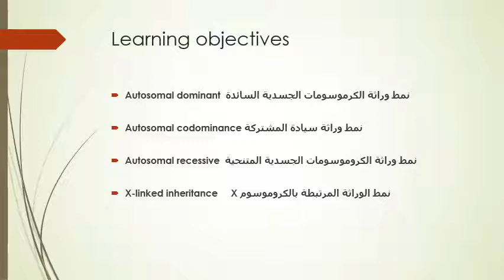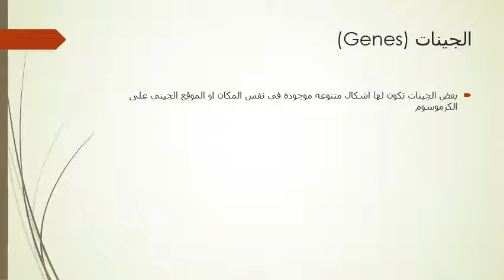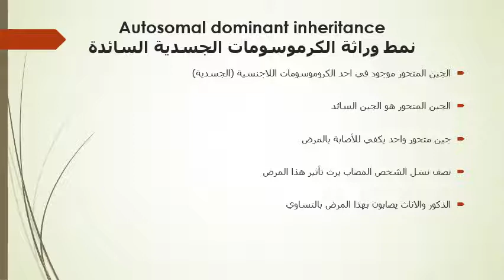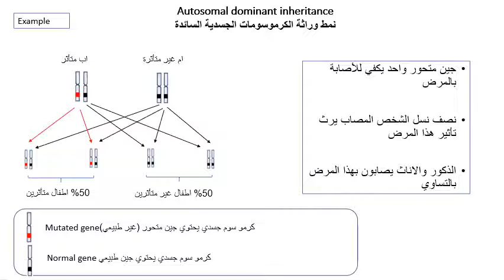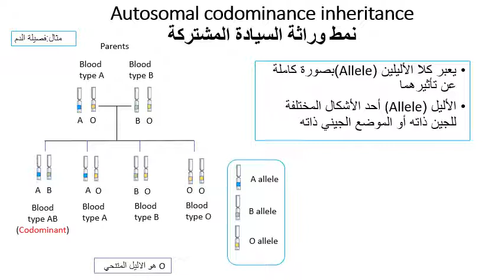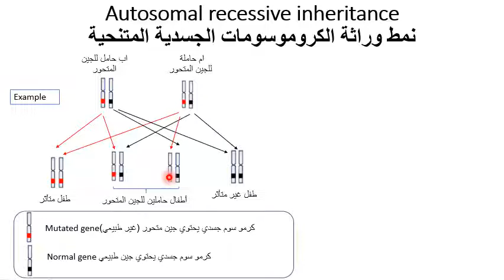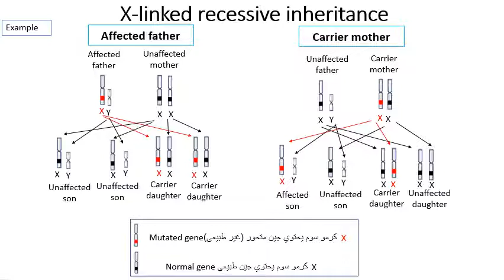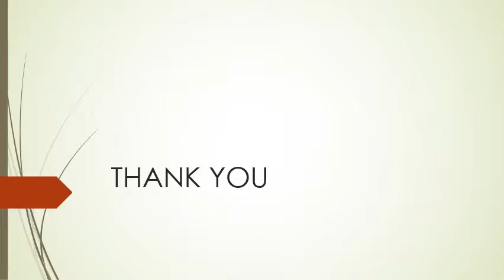Inheritance patterns انماط الوراثة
هذا المقطع من ضمن سلسلة في علم الوراثة. هذا المقطع هو لتوضيح (باختصار وببساطة) بعض الانماط الوراثية التي قد تواجه القارئ لبعض المواد الطبية.
الانماط التي تم شرحها في هذا المقطع تشمل:
Autosomal dominant  نمط وراثة الكرموسومات الجسدية السائدة

Autosomal codominant  نمط وراثة السيادة المشتركة

Autosomal recessive   نمط وراثة الكروموسومات الجسدية المتنحية

X-linked inheritance     Xنمط الوراثة المرتبطة بالكروموسوم